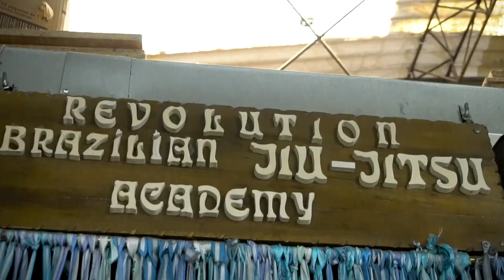Trailer - Matías Hernandez vs Marcos Soria - MMA 61Kg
Invictus Deluxe Pandemonium.
Challenge Directv Sports en la modalidad MMA, categoría 61Kg